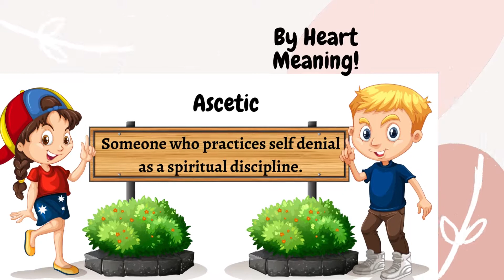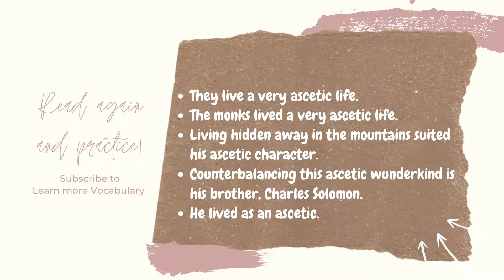GRE Vocabulary with example sentences No : 96 - Ascetic